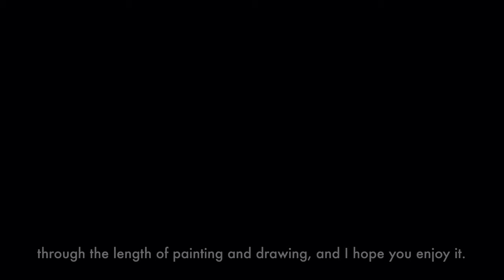Sassy Dreams - The Virtual Exhibition (1-31 October 2020)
Sassy Dreams is a series of paintings, hand-drawings and prints by French artist Nans Rivat. The virtual exhibition is a curation of 26 artworks from that series.

It all started with a quote from Marguerite Yourcenar in Memoirs of Hadrian: “…some mysterious ban keeps us from bringing back with us in their true form even the remnants of our dreams. ” What fascinates Nans in dreams is how clear and precise they feel when one is experiencing them but how abstract and sometimes absurd they become the minute one wakes up. The entire series is about that concept, about those contrasts in colours, materials and technics : the extremely detailed vs. the abstract, the shiny texture of spray painting vs. the matt effect of acrylics.

Illustration and drawing are at the centre of what Nans does and a strong focus of that series. He used his favourite media: acrylics, markers, pastels, spray paint and digital drawings. Each piece is a different dream, from a fantasy rose garden to a psychotic nightmare.

The exhibition is also a technological journey. The paper invitation (see attachment) sent by post is inviting people to scan a QR code in order to access a virtual gallery. In those times of social distancing, Nans leveraged technology and innovation to make his artistic vision accessible to everyone without compromising on the intimate and mind-wandering experience that Art provides.

This virtual exhibition is Nans' interpretation of dreams through the lens of painting and drawing. The exhibition runs from 7th to 31st October 2020 with preview days from 1st to 6th October.